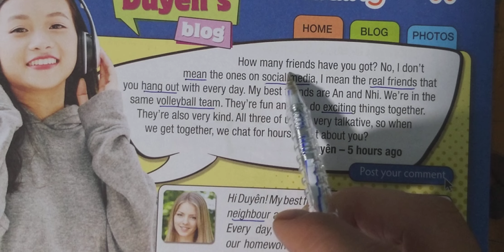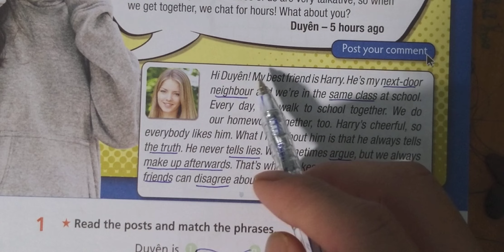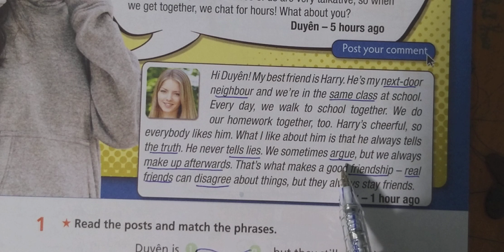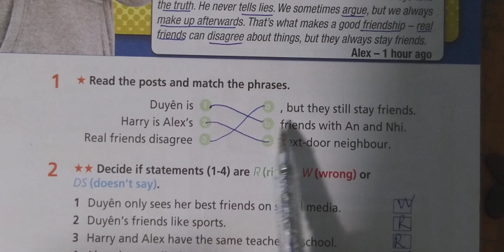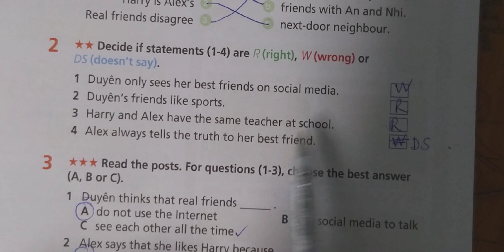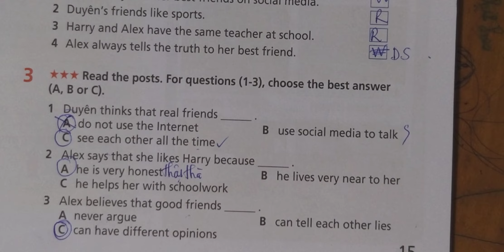Tiếng Anh 7 Right On Unit 1 (WorkBook) 1F (Trang 15)